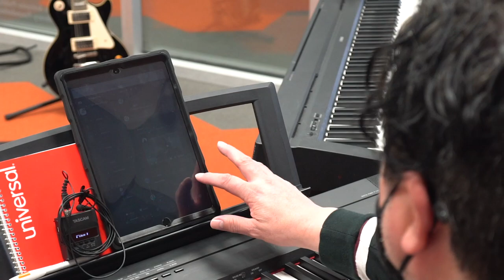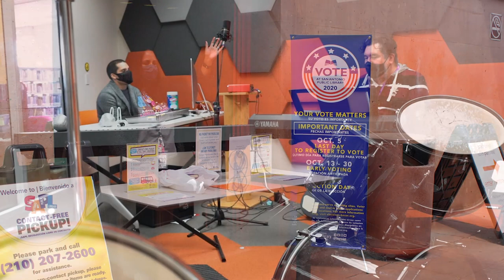Employee Spotlight – San Antonio Public Library Staff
In the spirit of National Library Week, hear from some of our library staff as they talk about ways they’ve adapted during the pandemic and how the libraries continue to bring innovative programming to our community.